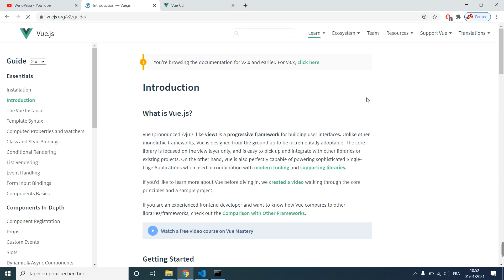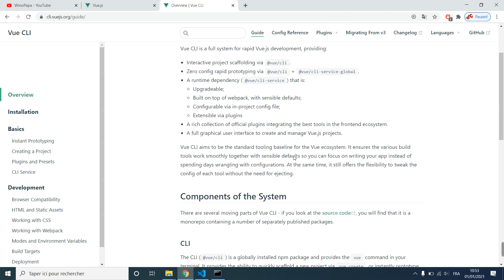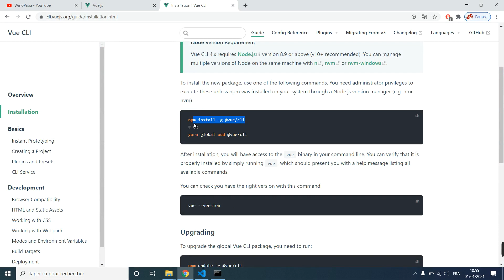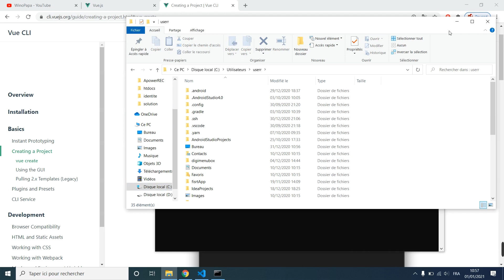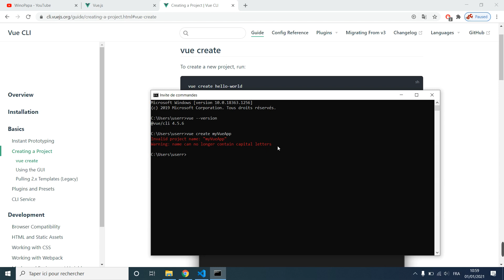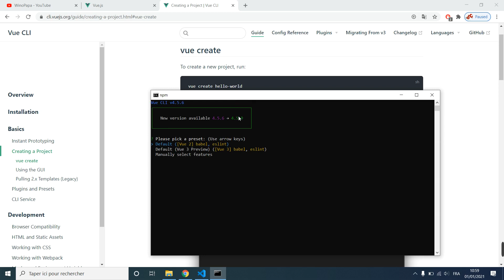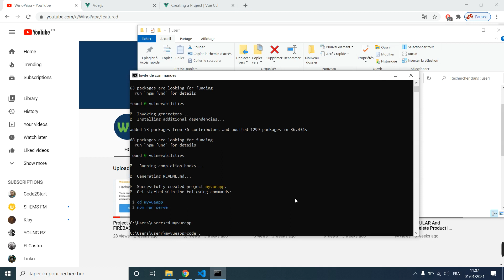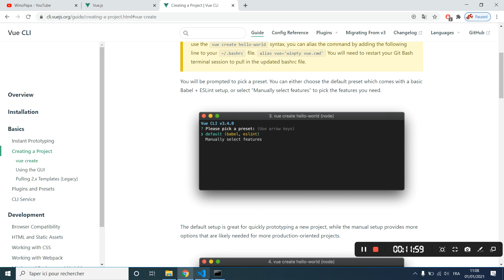3 Cours VUEJS In Arabic | طريق تنصيب Vuejs Cli Install Default Vuejs